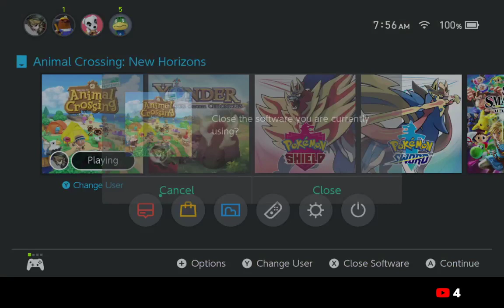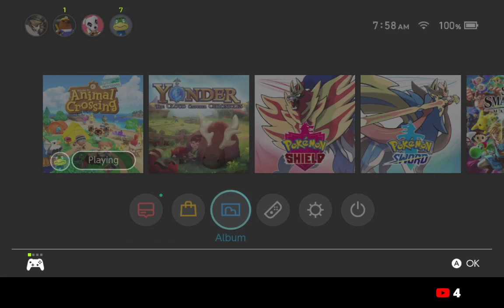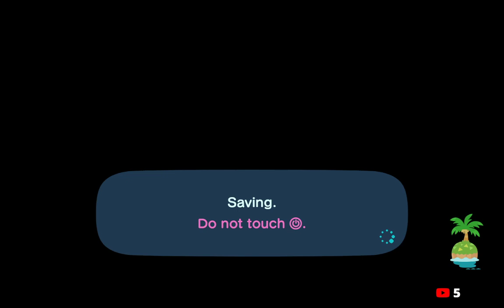Social Distancing the Nintendo Way - Animal Crossing - Island Hopping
Those are :CTGTurtleClub: and :CTGDigMag: and :CTGLURK: and :CTGBroccoli: and as we gain more sponsors, we're able to unlock new sponsor only emoji! Also, each sponsor emoji is added to our discord to be used by every Turtle Club member!

Hi Zmei! I know you read all the way down here. = )